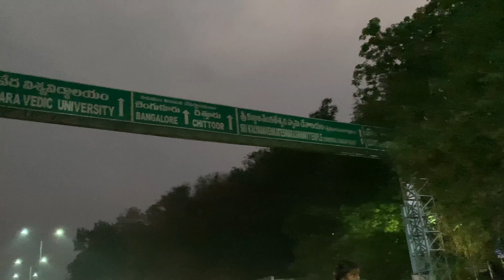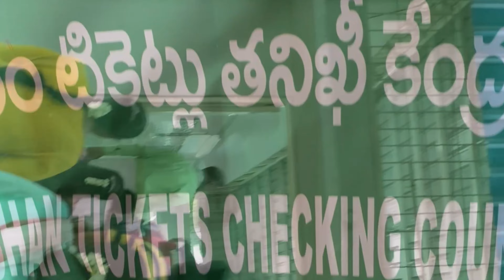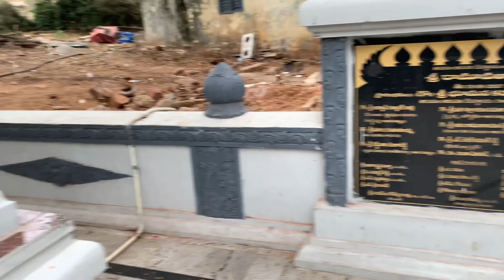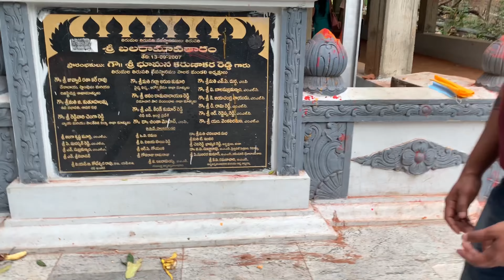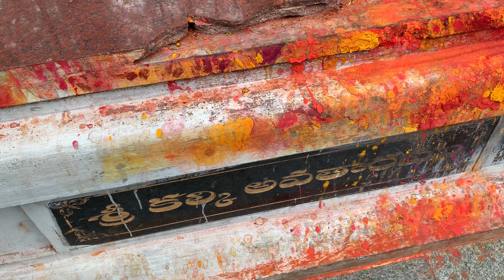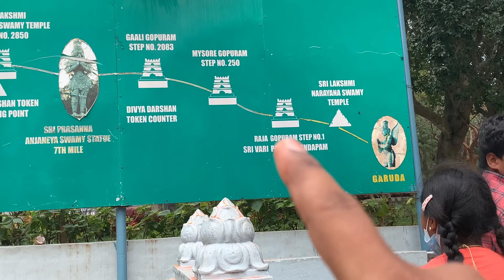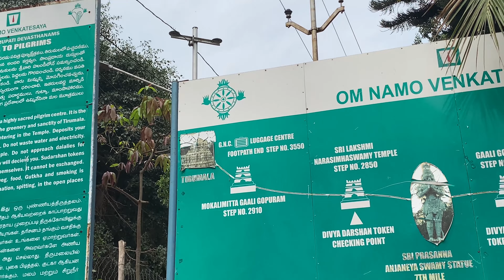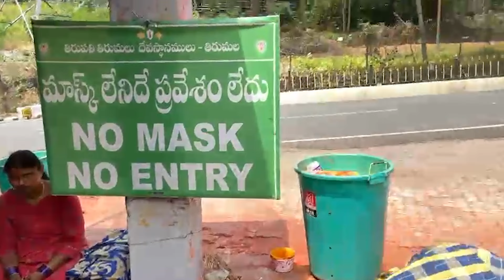Tirupathi To Tirumala Kalinadaka History | Full video | Must Watch🙏😍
Please Dont Discourage To Anyone 👏 👨🏽‍🤝‍👨🏻👨🏽‍🤝‍👨🏻👨🏽‍🤝‍👨🏻

Entertainment & Fun is Mukyam Bigiluuuuu😍😍😘

My Name : Hari